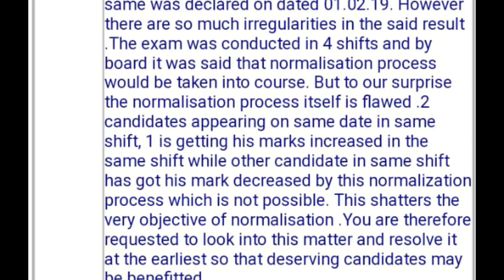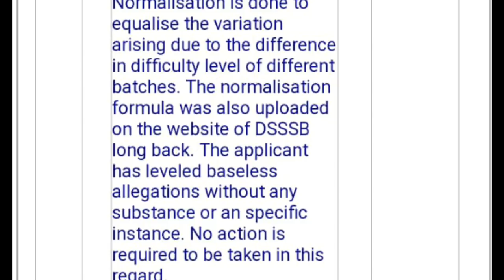Normalization पर DSSSB का जवाब//बडी खबर//MCD PRT.